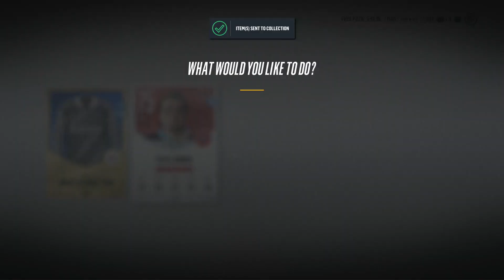1 All Star Ultimate Pack Opening - NHL 18 HUT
1 All Star Ultimate Pack Opening - NHL 18 HUT

2. Comment your thoughts